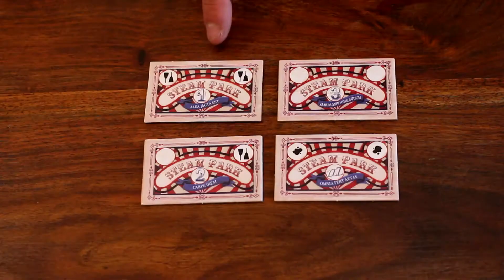Steam Park - Brettspiel Vorstellung in 60 Sekunden - Board Game Roundup in 60s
Steam Park (deutsch)
von Lorenzo Silva, Lorenzo Tucci Sorrentino, Aureliano Buonfino
Cranio Creations / Heidelberger Spieleverlag (2013)

Altersempfehlung: ab 10 Jahren
Spieleranzahl: 2-4 Spieler
Spielzeit: 60 Min.

Wenn ihr unsere Arbeit unterstützen wollt, benutzt unsere Partnerlinks. Vielen Dank.